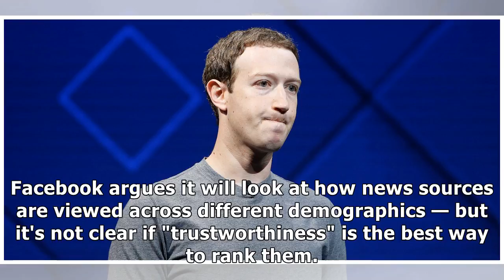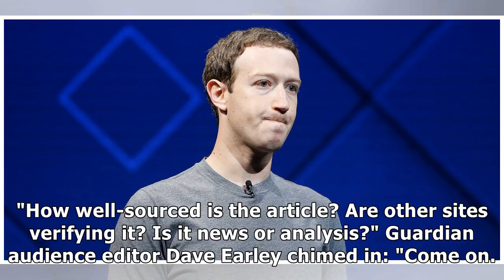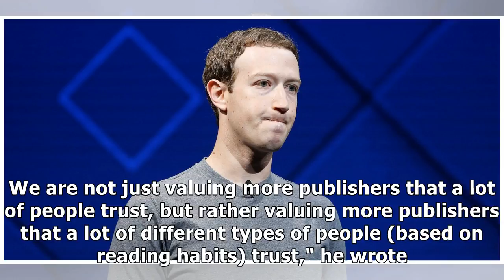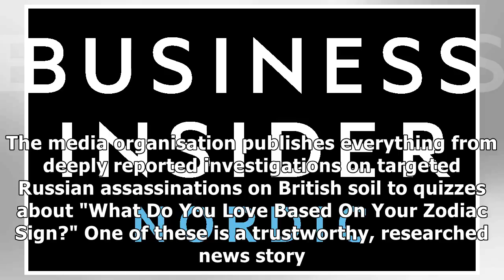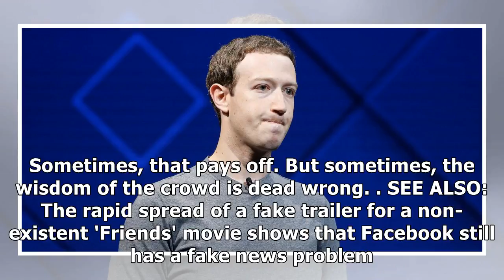Facebook's survey to assess the credibility of the news is just 2 long questions-but said that was